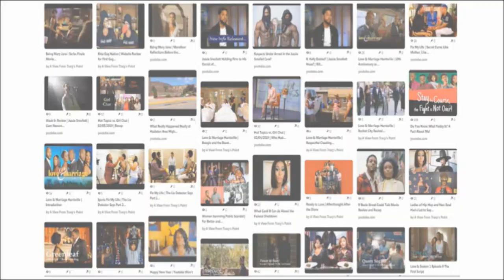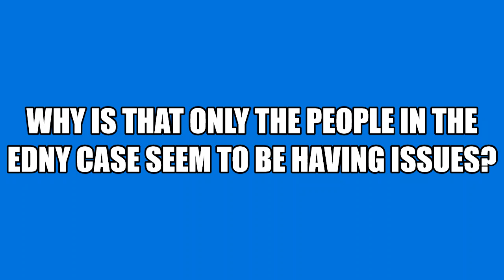Michael Williams Arrested For Alleged Arson of Azriel Clary's "Rental" Vehicle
Michael Williams, a Georgia resident, was arrested for allegedly driving from Valdosta, GA to Kissimmee, FL to commit arson on a vehicle that had been rented from Enterprise Rental company.